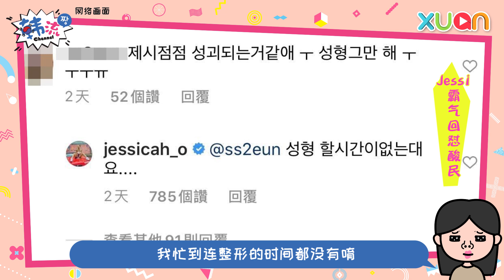韩流Channel EP179：那些让人意难平的韩剧男二 ｜ 金宣虎、郑容和、金正焕、XIUMIN、请夏、JESSI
真的好想跟编剧们说，你们把男二给我吧！！

⭐️本周대박사건⭐️
🙁请夏确诊 女团差点沦陷
😘XIUMIN 东云退伍啦
🤣Jessi霸气回怼酸民